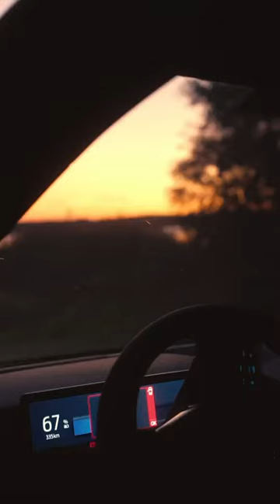Sky is the limit🌟Riccardo gibt alles beim Roadtrip im neuen Ford Mustang Mach-E. ⚡️